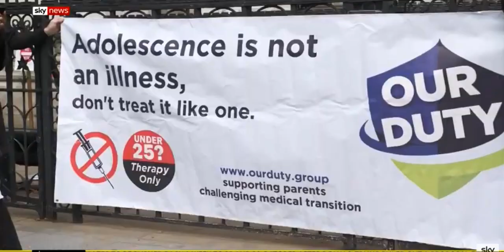Trans. Keira Bell. Judicial Review. 08.20.20